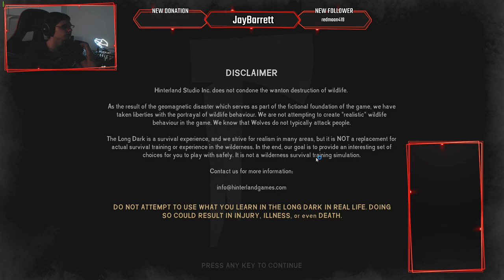Day 1 | The Long Dark